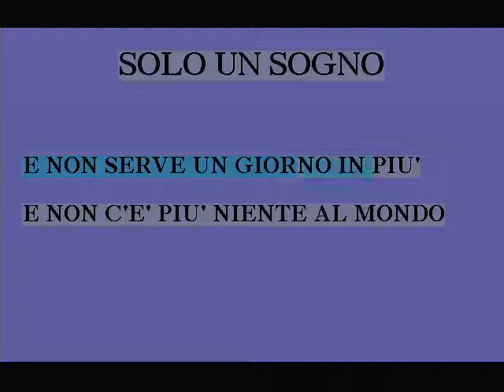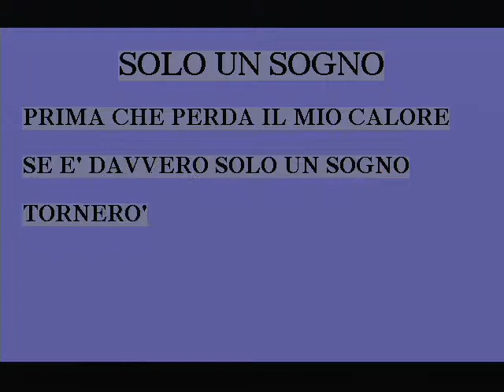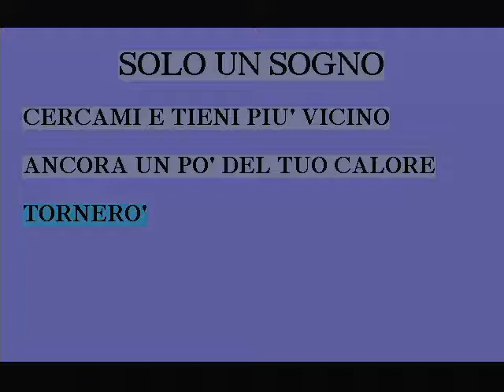Solo un sogno - Pacifico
Sanremo 2004
21º posto
Pacifico
Solo un sogno
L. De Crescenzo